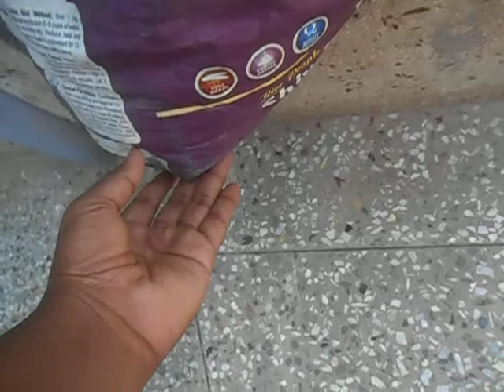37:How to grow and care helichrysum/xerochrysum bracteum/strawflower and how to collect its seeds.